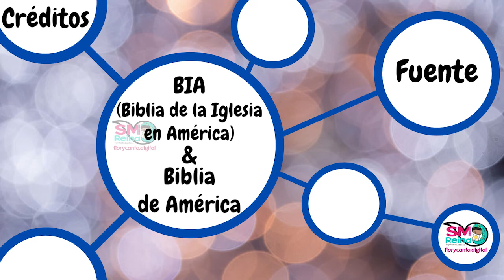PERSONAJES DE LA BIBLIA – NT - 55. SIMÓN DE CIRENE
𝐏𝐄𝐑𝐒𝐎𝐍𝐀𝐉𝐄𝐒 𝐃𝐄 𝐋𝐀 𝐁𝐈𝐁𝐋𝐈𝐀
𝐍𝐔𝐄𝐕𝐎 𝐓𝐄𝐒𝐓𝐀𝐌𝐄𝐍𝐓𝐎
𝟓𝟓. 𝐒𝐢𝐦𝐨́𝐧 𝐝𝐞 𝐂𝐢𝐫𝐞𝐧𝐞

Les presentamos los "𝑷𝒆𝒓𝒔𝒐𝒏𝒂𝒋𝒆𝒔 𝒅𝒆 𝒍𝒂 𝑩𝒊𝒃𝒍𝒊𝒂", en la que cada día conoceremos un poco más de un personaje de la Biblia.

Les compartimos los personajes del Nuevo Testamento.

Fuente: Flor y Canto "Santa Maria Reina de la Paz" Plataforma digital y Tv ondemand